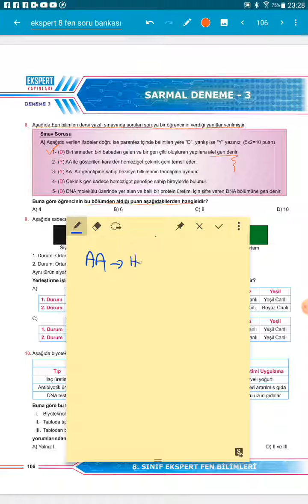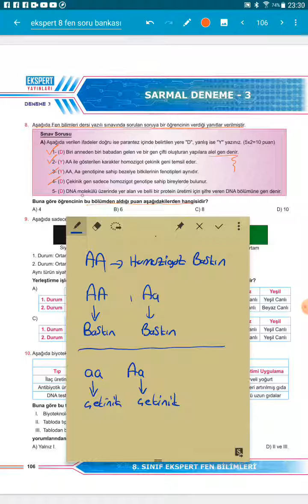SARMAL DENEME-3 SORU-8